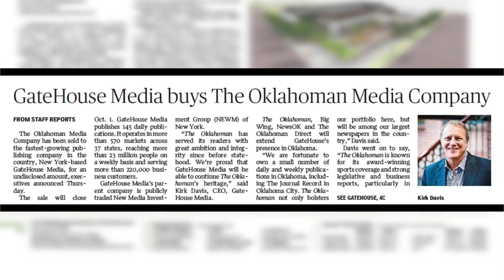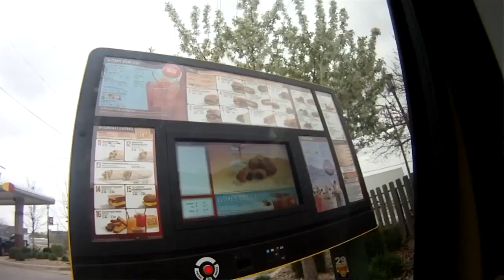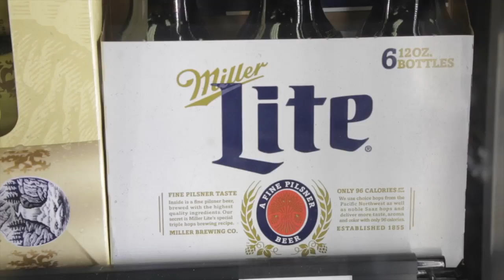Week in Review: Sonic and trees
Sonic is under new ownership. Earlier this week the Oklahoma City-based company announced it had been purchased by Inspire Brands.
Plus, a look at plans for the Oklahoma City Boulevard.